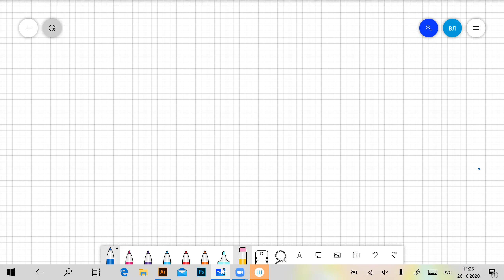Лекция 6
Односторонние пределы. Эквивалентные функции. (26.10.20)